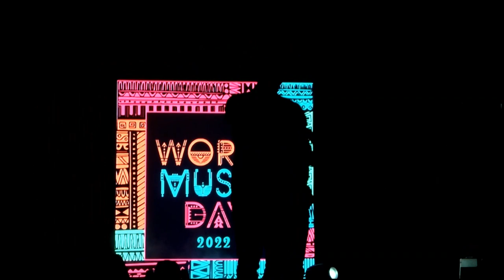Official Video World Music Day Live Kohima 2022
The Musicians Guild (MG) presents the 7th World Music Day on June 21, 2022 at The Naga Heritage, Old DC Bungalow, Kohima. Produced by Highland Dawn Media, HDM.

Artists: Abdon Mech, Temsu Clover, Imliakum Aier & The Electric Cool Kid, Power Faith, KL Pamie, Moko Koza, Dieze Sothu. Prodgs, Senti  Kichu, Zayie, After 20’s, Hime, Wishess (Manipur), Lapla Oungh, Fifth Note, Imnaienla, Worngam and Elysian.

This programme was initiated by Symphony Academy of Music, Kohima in collaboration with Shiu Lights, Indihut, San Production, Out Loud Inc, Highland Dawn Media HDM, and powered by Task Force for Music & Arts (TaFMA), Nagaland.

Highland Dawn Media Production
Livestream and Led Screens, Nagaland